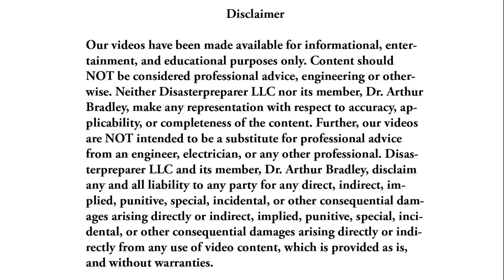Preventing Digital Contact Tracing with EMF-Blocking Pouch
Many people worry about unauthorized digital contact tracing through their cell phones. This video shows how a custom EMF-blocking pouch can prevent this sort of unwanted tracking. Note that larger pouches are now available that will fit Otterbox cases!

Please keep in mind that I am NOT against contact tracing. However, I do understand the privacy concerns that people have with the government using their cell phones to track them for contact tracing or any other purpose. Please be respectful to everyone with your comments.